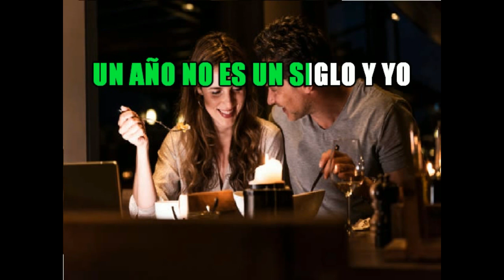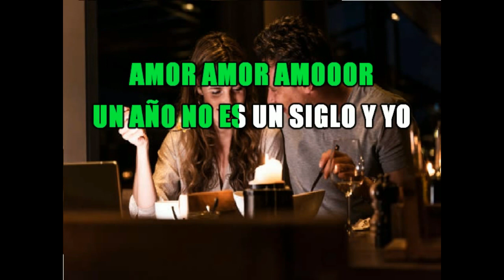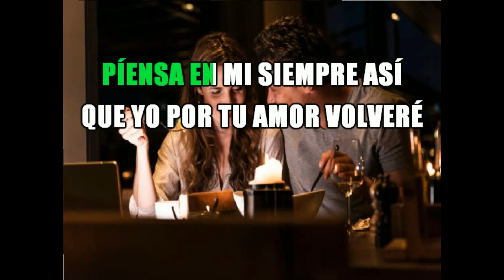KARAOKE VOLVERÉ DIEGO VERDAGUER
AÚN PUEDO VER
EL TREN PARTIR
Y TU TRISTE MIRAR
QUE ESCONDE AQUELLAS
LÁGRIMAS
VOL/VE/RÉ
COMO PODRÉ VIVIR
UN AÑO SIN TU AMOR
LA CARTA DICE ESPERÁME
EL TIEMPO PASARÁ
UN AÑO NO ES UN SIGLO Y YO
VOL/VE/RÉ
OH QUE DIFICIL ES
VIVIR SIN TU AMOR
OH VUELVE VIDA MÍA
DA FUERZA A MIS DÍAS
CON TU AMOR
VOL/VE/RÁS
VOL/VE/RÉ
DESDE QUE TU HAS PARTIDO
HA COMENZADO PARA MI
LA SOLEDAD
EN TORNO GIRA EL RECUERDO
DE LOS DÍAS MÁS BELLOS
DE NUESTRO AMOR
LA ROSA QUE TE HE DEJADO
SE HA SECADO
PERO GUARDALA
EN ESE LIBRO
QUE NO TERMINAS
MAS DE LEER

AMOR AMOR AMO/O/OR
VOL/VE/RÉ
AMOR AMOR AMO/O/OR

VOL/VE/RÉ VOL/VE/RÉ
PRONTO ESTAREMOS JUNTOS
TE EXTRAÑO TANTO AMOR
EL TIEMPO PASA ESPERÁME
VOL/VE/RÉ
PIENSA EN MI SIEMPRE ASÍ
QUE EL TIEMPO PASARÁ

AMOR AMOR AMO/O/OR
YO VOL/VE/RÉ
YO VOL/VE/RÉ
AMOR AMOR AMO/O/OR
YO VOL/VE/RÉ
QUE EXTRAÑA SENSACION
YO VOL/VE/RÉ
VUELVE VIDA MÍA
DA FUERZA A MIS DIAS
CON TU AMOR  VOLVERÁS
PÍENSA EN MI SIEMPRE ASÍ
QUE YO POR TU AMOR VOL/VE/RÉ